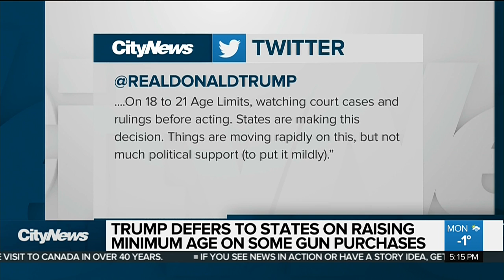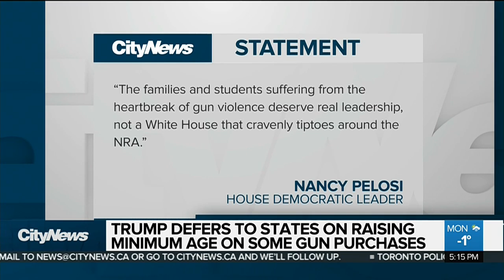Trump defers to states on raising minimum age on gun purchases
The White House has unveiled a new gun violence prevention program that backs away from Donald Trump’s plan to raise the minimum purchasing age for assault weapons. The move has some saying the U.S. president is caving to pressure from the NRA.